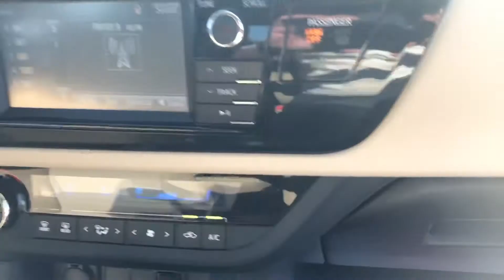Toyota Corolla for Gail by Terry @ Massey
2016 Corolla for Gail by Terry @ Massey